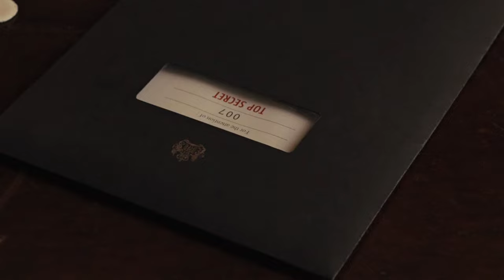Christopher Nolan's JAMES BOND | Aidan Turner | 4K Trailer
James Bond is a fictional character created by British novelist Ian Fleming in 1953. A British secret agent working for MI6 under the codename 007, Bond has been portrayed on film in twenty-seven productions by actors Sean Connery, David Niven, George Lazenby, Roger Moore, Timothy Dalton, Pierce Brosnan and Daniel Craig. Eon Productions, which now holds the adaptation rights to all of Fleming's Bond novels, made all but two films in the film series.